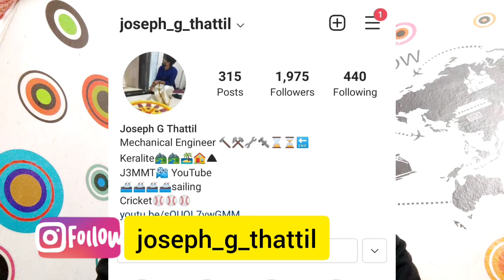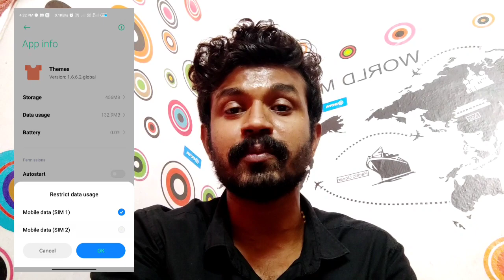How to Fix Theme Store Issue in MIUI12.5 Update | Xiaomi Smartphones Theme Store Problem Solution